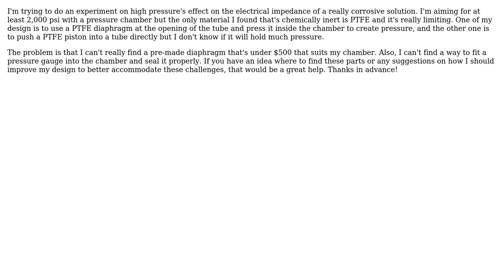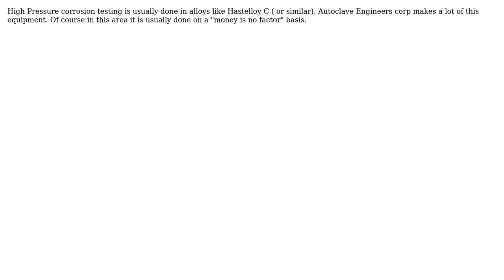Engineering: Issues creating a high pressure chamber for corrosive solution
With thanks & praise to God, and with thanks to the many people who have made this project possible! | Content (except music & images) licensed under CC BY-SA | Music | Images & others | With thanks to user Hong Wei Chen user blacksmith37 and the Stack Exchange Network Trademarks are property of their respective owners. You are responsible for your own actions.